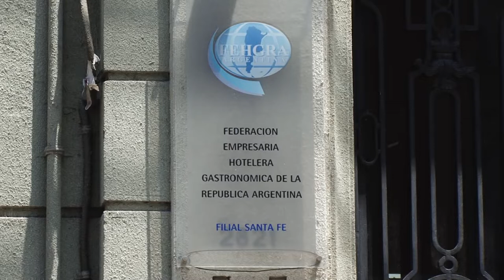LA PROVINCIA DE SANTA FE PRESENTÓ EL PROGRAMA PRIMER EMPLEO A HOTELEROS Y GASTRONÓMICOS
El objetivo de la iniciativa, destinada a jóvenes de entre 18 y 30 años, es generar mecanismos de inserción formal en el sector privado de jóvenes en situación de desocupación.